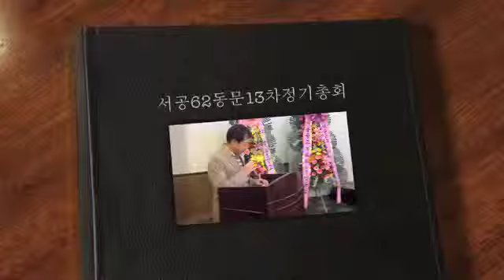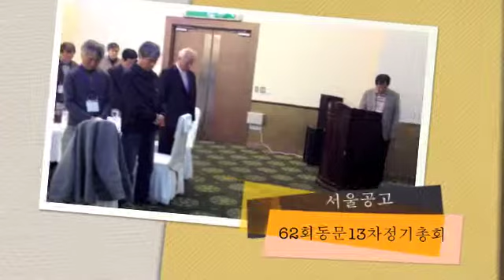서울공고62회 13차동문총회